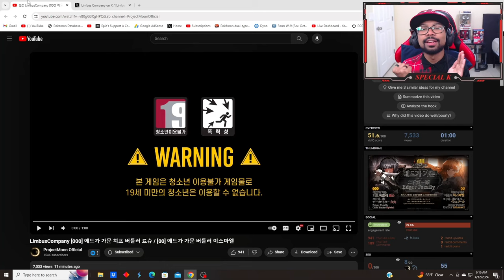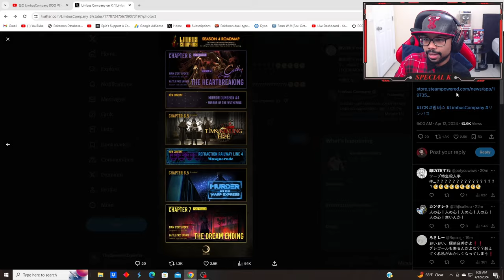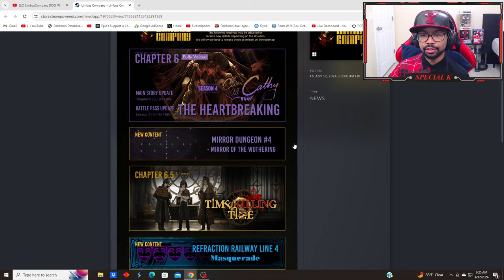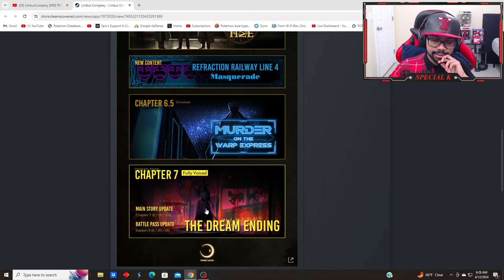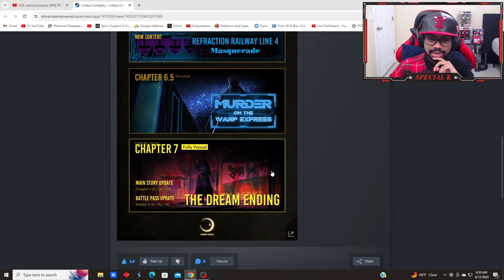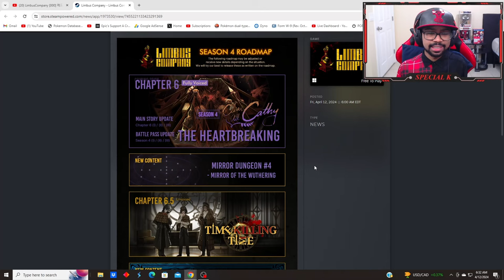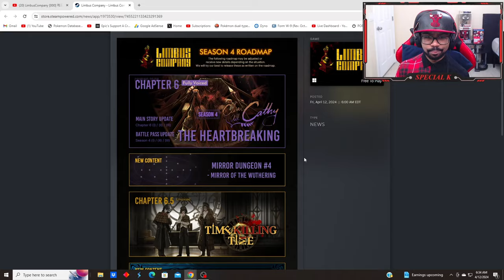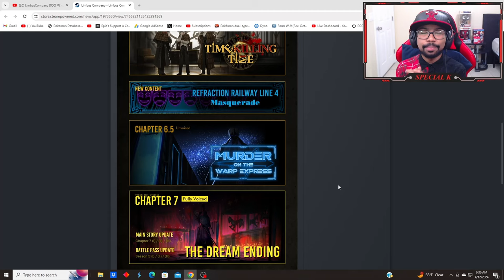[Limbus Company] I NEED MAID RYOSHU AND NEW LIMBUS COMPANY ROADMAP IS HERE!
Limbus Company Maid Ryoshu and NEW Roadmap is looking good!

limbus company season 4
limbus company season 4 reaction
limbus company season 4 egos
limbus company chapter 6
maid ryoshu limbus
LimbusCompany [000] Edgar Family Chief Butler Ryōshū / [00] Edgar Family Butler Ishmael
limbus company reaction